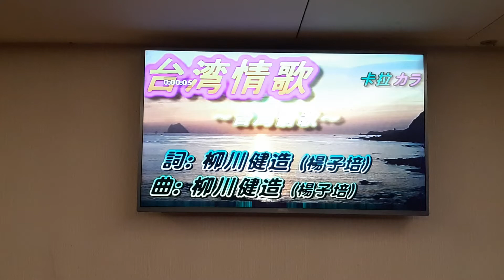小小陳翻唱 台灣情歌 楊子培 志明一族 演歌秀